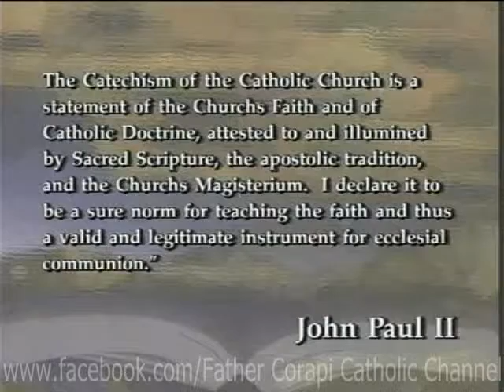THE GREATEST CATECHISM TEACHING SERIES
Father Corapi is responsible for presenting the most extensive teaching on the Catechism of the Catholic Church that has ever been undertaken.

"The Catechism of the Catholic Church is a statement of the Church's faith and of catholic doctrine, attested to and illumined by Sacred Scripture, the Apostolic Tradition and the Church's Magisterium. I declare it to be a sure norm for teaching the faith and thus a valid and legitimate instrument for ecclesial communion."
...John Paul II